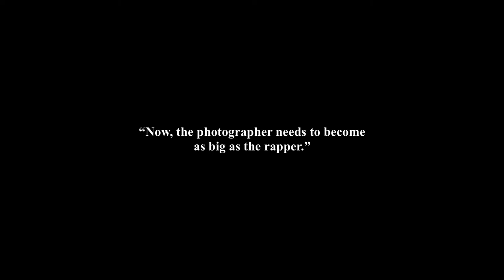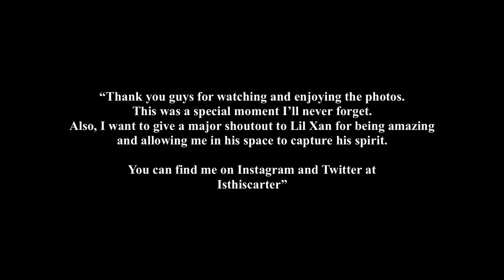Lil Xan Shot By Kristopher Carter (Digital Photo Booklet)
I spent with the weekend with Lil Xan and Token.

THANKS!
I just wanted to start off by saying, shoutout Aumi, Adriana and Hava Boston for allowing me this opportunity last Friday. Without you guys I wouldn't have captured these images.

When we got to HAVA the energy was low, but as soon as Xan and team arrived things started to pick up. I'm not gonna lie, I was nervous to shoot these photos because I didn't want to 1. Invade Xan's space and 2. I didn't want to shoot fan photos. I always wanted to avoid that with any celebrity I shoot because I want my photos to feel candid and have the energy of exclusivity and feeling like you're the only person backstage with an artist chopping it up.

Once the night ended I went home and edited the images. I sent them out and Token's team hit me saying, "your images are dope, come out to ICON and capture images at a music video shoot." I pull up and capture Token in his element. Rinse and Repeat with day 2 and the rest was history.

I'm proud of where photography has taken me, I want to shoot Jack Harlow and Russ next! I know it's going to happen.